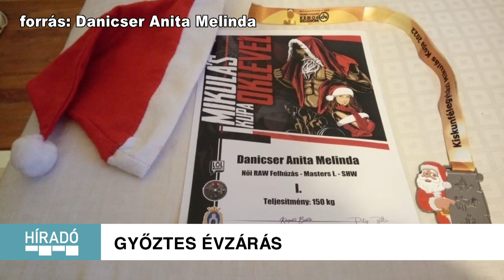Kanizsa TV Híradó – Győztes évzárás